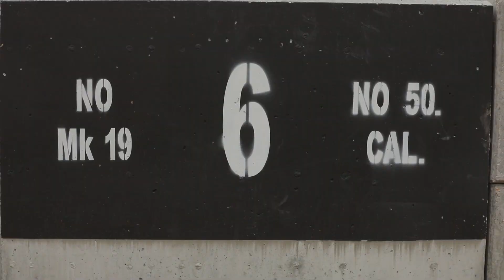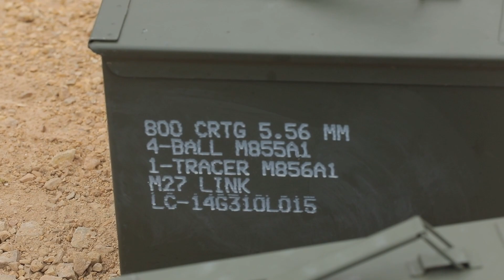2023 U.S. Army Reserve Best Squad Competition Machine Gun Range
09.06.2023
Video by Spc. Joseph Honce
220th Public Affairs Detachment

U.S. Army Best Squad Competitors shoot the M240 and the M249 at Fort McCoy, Wisconsin, on September 4, 2023. Sixty Soldiers from across the nation traveled to Fort McCoy, Wisconsin, to compete in the 2023 U.S. Army Reserve Best Squad Competition from September 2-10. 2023 BSC is an annual competition that brings together the best Soldiers and squads from across the U.S. Army Reserve to earn the title of “Best Warrior” and “Best Squad” among their peers. Competitors are evaluated on their individual and collective ability to adapt to and overcome challenging scenarios and battle-focus events that test their technical and tactical abilities under stress and extreme fatigue.